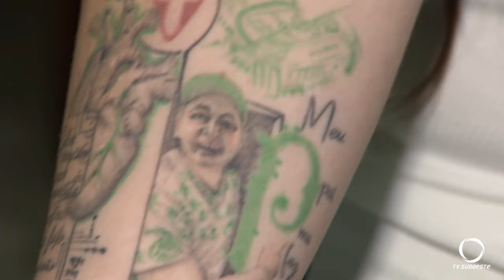Torcida patobranquense também comemora titulo do Palmeiras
Palmeiras conquista mais um brasileirão. O Titulo foi confirmado na rodada de ontem. Aqui em Pato Branco a torcida organizada se encontrou para celebrar o titulo e prestar homenagem ao torcedor Melancia que faleceu no início do ano.